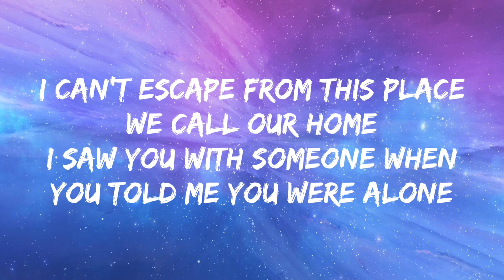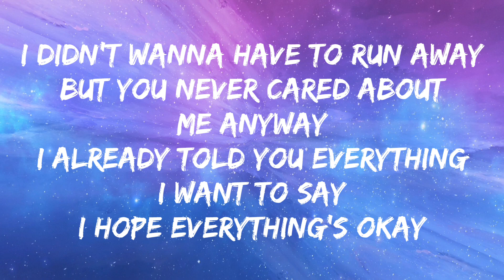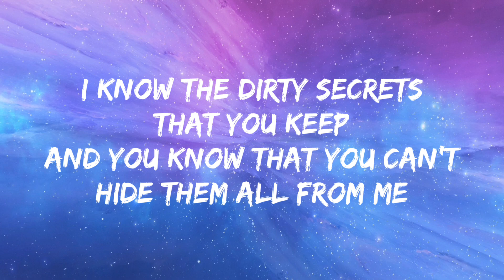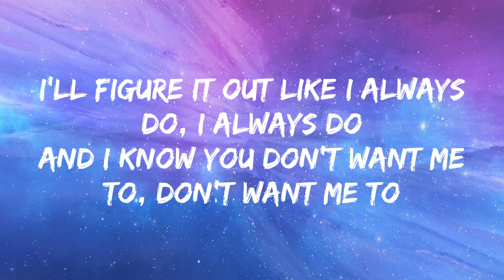d4vd - Dirty Secrets (Lyrics)